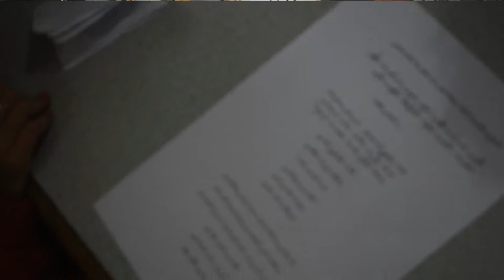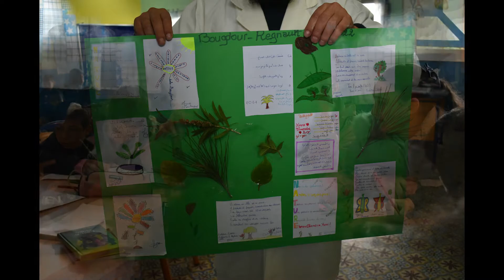Sortie des élèves du Lycée Regnault le 29 Novembre 2021 à l'école de Bougdour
sortie à l'école  de Bougdour